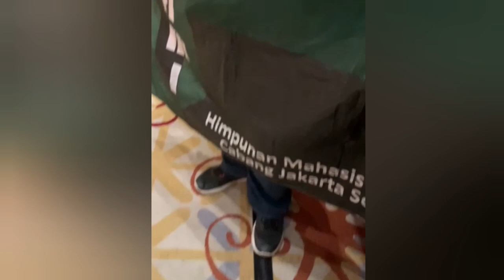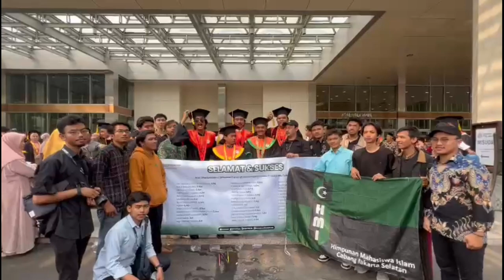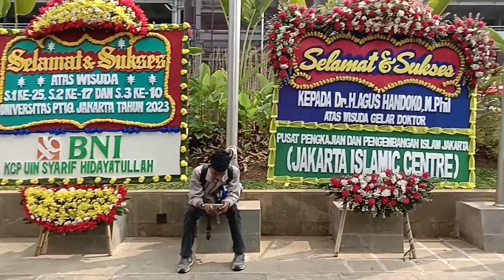"WISUDA 2023" || SELAMAT KAKA - PART 3